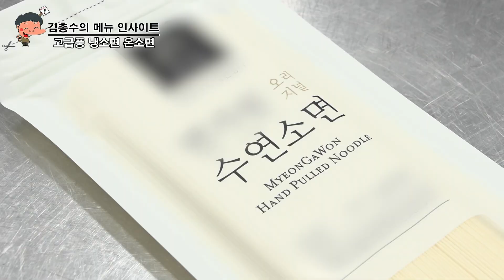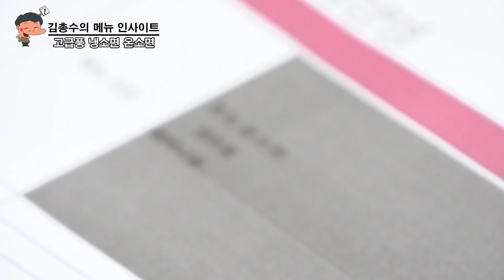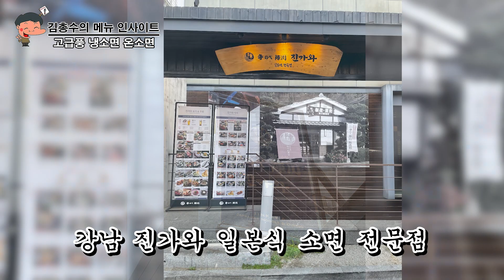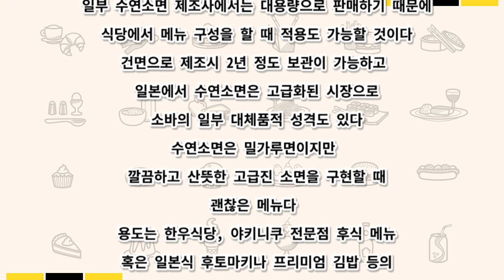[인사이트] 냉소면 온소면 수연소면(手延素麪)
김총수의 메뉴 인사이트

온소면 냉소면

소면은 고급진 콘셉트의 면

All BGM

by Youtube